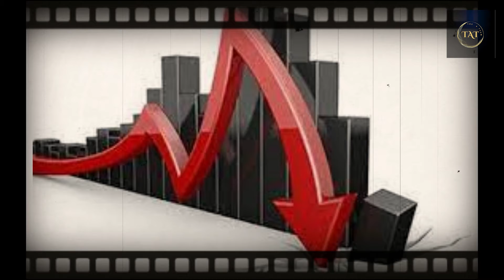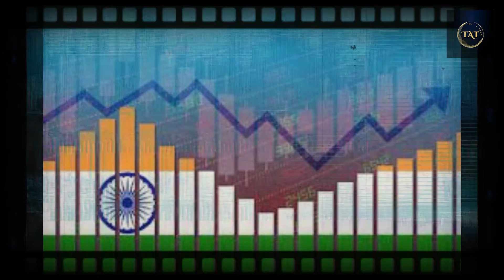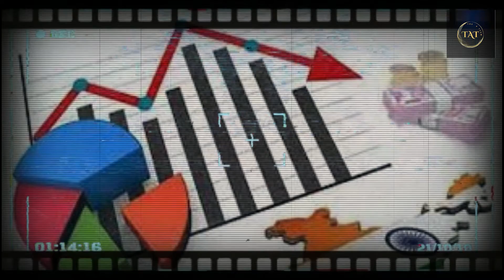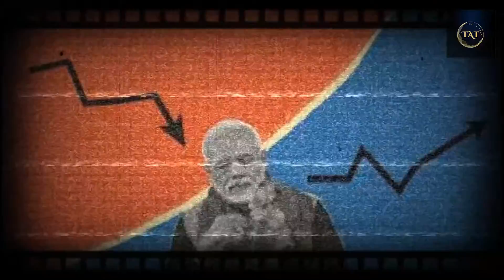क्या वाक़ई तीन माह बाद भारत में आर्थिक तबाही आने वाली है? || economy of India || THE A TEAM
REPORTER ~ ANJU CHAUDHARY
CAMERAMAN ~ AAKASH PRJAPATI
EDIT ~ AKSHIT SAROHA
SPECIAL THANX ~ANURAG VAIDHWAN